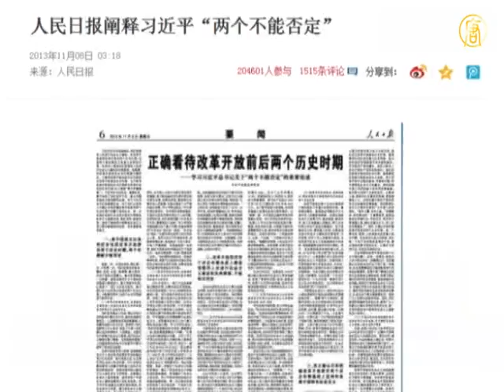Communist Regime Dares Not Disprove Mao Zedong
Prior to November 9, the opening day of the Third Plenary,
the Chinese Communist Party (CCP) controlled newspaper,
People's Daily, published an article on 'no denying the first
30 years of history (before reform) with second 30 years
of history (after reform), and vice versa.'

A Chinese scholar analyses how former leader
Deng Xiaoping's reform and opening policy has in fact
disproved Mao Zedong's political movements,
the Great Leap Forward and the Cultural Revolution.
In order to maintain its ruling legitimacy, the CCP
has been entirely deceiving.
The People's Daily article is just another sign
of the fact that the Third Plenum won't bring change.

The People's Daily article was based on the CCP General
Secretary Xi Jinping's January speech.
On January 5, Xi Jinping talked at a high-level meeting
about 'not disproving the history prior to the reform
and opening with history after the reform and opening,'

Beijing Foreign Studies University associated professor
at the School of English and International Studies,
Qiao Moo, told the NTD TV that during the 60 years
of ruling, the CCP has in fact negated one another.
The CCP has also completely disproved
the Cultural Revolution.

Qiao Moo, Associate professor of Beijing Foreign Studies
University: "The first 30 years would definitely
have negated the second 30 years.

In those 30 years, the so-called people's communes,
the Great Leap Forward, the Cultural Revolution,
would definitely have negated the reform and
opening up of the market economy.
The second 30 years also definitely disproved
the first 30 years.
During the 6th Plenary of the 13th CPC Central Committee,
the Cultural Revolution was already disproved.
Even Mao was disproved."

Qiao Moo analyses a political agenda in Xi Jinping's talk.

He wanted to stress the authority of the CCP,
the ideology, and the socialist system.

Qiao Moo: "Internationalization of the market economy
in fact denies or pays no attention to the ideology.
To him, not to deny the first 30 years is to restore the system
or regain the belief so that the leadership
of the CCP can be maintained.

Xi Jinping has previously mentioned the importance
of the country staying 'red.'"

The Chinese liberalism magazine, Yanhuang Chunqiu,
deputy director Yang Jisheng explains that the so-called
'no negating each other' means no denying
the CCP leadership.

Yang Jisheng, deputy director of Yanhuang Chunqiu:
"Negating the second 30 years is to negate the reform
and opening up, and negating the first 30 years is to negate
the leadership of the CCP and Mao Zedong.
Mao and the CCP are inseparable.
They have to maintain the CCP leadership.
They can not deny either one."

Former Yahoo China general manager Xie Wen analyses
Xi Jinping's talk as trying to bridge the rift
in the political infightings.

Xie Wen, former general manager of Yahoo China: "Facing
the conflict between the rightist and the leftist and the strong
demand of reform, he put himself in a neutral position.

Some people oppose the first 30 years,
while others deny the second 30 years of the CCP ruling.
He therefore came up with a neutral idea
of not denying either one."

Qiao Moo expresses his disbelief in the CCP's closed door
policy during meetings.
He thinks it is significant as that it matters
to a country with a population of 1.3 billion people.
It suggests there won't be any fundamental change
in the CCP.

Qiao Moo: "It is just old wine in a new bottle.
It is like wearing the same shoes and taking the same road.
The intellectuals are generally unhappy about it.
They want freedom of speech, an independent judiciary,
and more academic freedom.
According to the suppression of the Internet and the media
this year, there is no sign of change."

Qiao Moo believes that people care more about the livelihood
and welfares, such as pension, health care, and housing,
but nothing has happened yet.

As for the businessmen, they vote with their feet.

For example, Hong Kong businessman Li Ka-shing
cut his ownership stake in China, and
the massive emigration from China has shown people's
concern and distrust of the risk and future in China.

Wu Wei, a former aide to central party leaders who were
involved in planning China's market overhauls in the 1980s
told the New York Times, "In one hand, they're holding up
the leftist banner.
On the other hand, they say there must be reform,"
Mr. Wu said.
"They don't show any desire to take on political issues,
but if you don't take on issues at the political level, most
of these economic reform measures will fall apart before
they're completed," reported the New York Times.